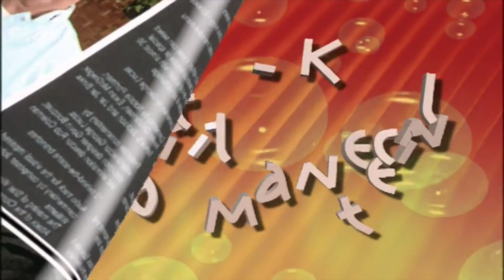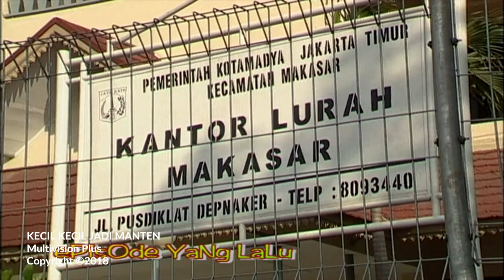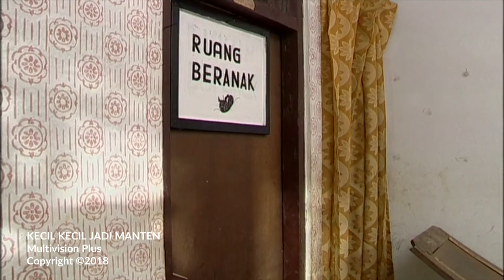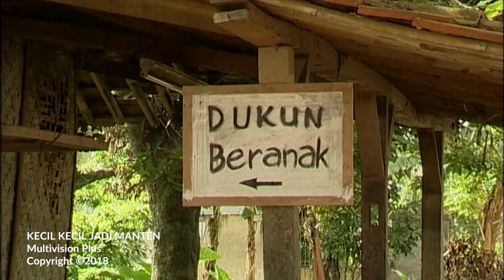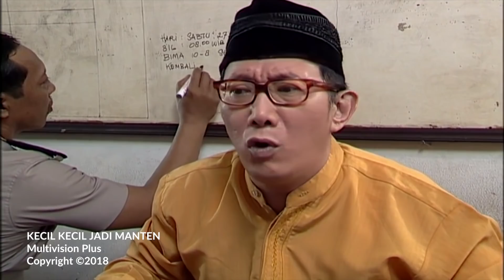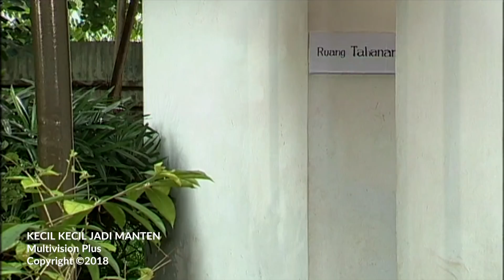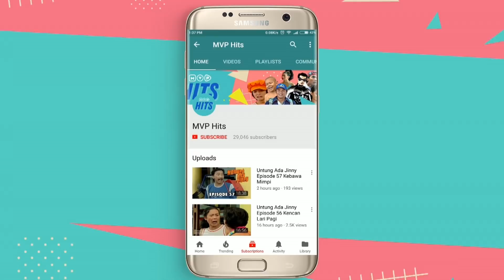Kecil Kecil Jadi Manten Episode 56 Part 1